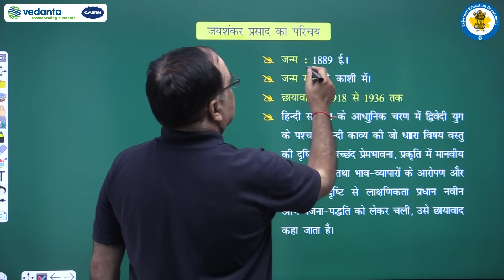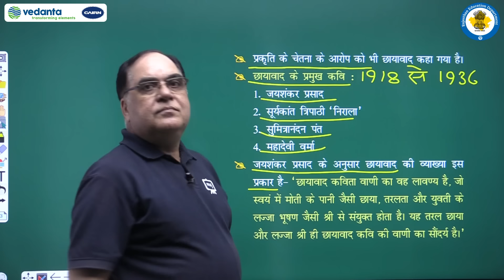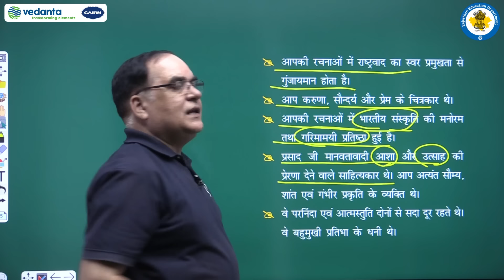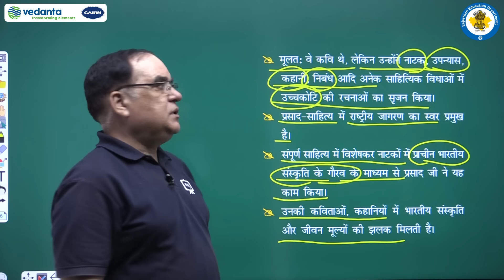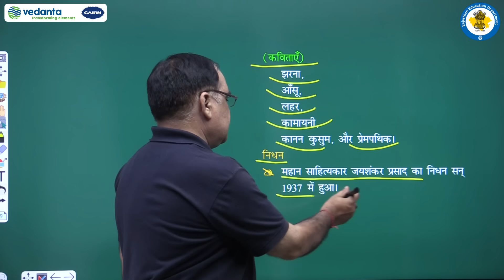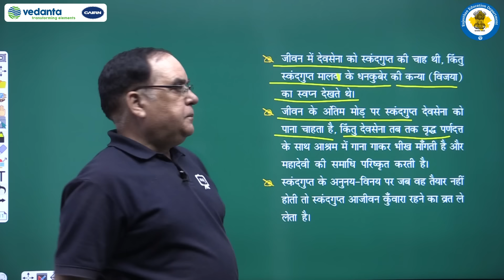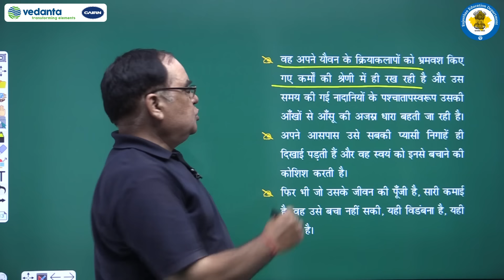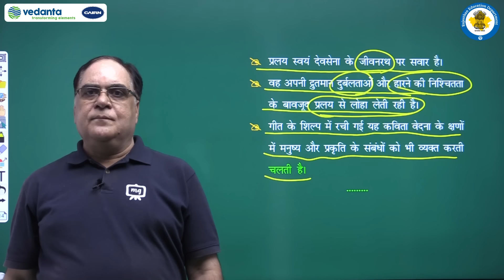NCERT | CBSE | RBSE | Class-12 | हिंदी ऐच्छिक | काव्य खंड । जयशंकर प्रसाद। कवि परिचय